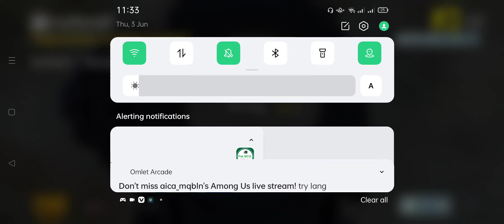PUBG game playing part 37 | Asad Gaming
pubg gamer
pubg game trailer
pubg game live
pubg game playing
ASAD GAMING
Asad Gaming
Asad gamer
pubg gamer girl
pubg gamer boy
pubg
PUBG
pubg song
pubg mobile
pubg live video
pubg aim settings
pubg game settings option not showing
pubg sitting
pubg settings hide on map
pubg settings option not showing
pub g game playing part 2
pubg game setting
pubg game account name change
pubg gameplay
pubg game video
pubg game ki video
pubg gamer
pubg game trailer
pubg game live
pubg game playing
ASAD GAMING
pubg gamer girl
pubg gamer boy
pubg
PUBG

1.Pubg mobile India
2.Pubg mobile India trailer
3.pubg mobile India Release Date
4.pubg mobile India News
5.pubg mobile Relaunch Date
6.Pubg govt news
7.pubg Indian version
8.techincal guruji pubg unban
9.Pubg New state
10.Pubg Mobile Gameplay
11.Pubg Mobile Solo vs Squad
12.Undawn Mobile
13.Newstate news
14.Pubg on playstore
15.pubg Download Link